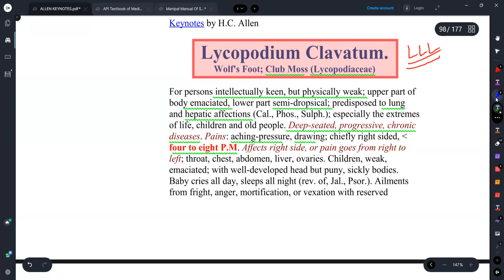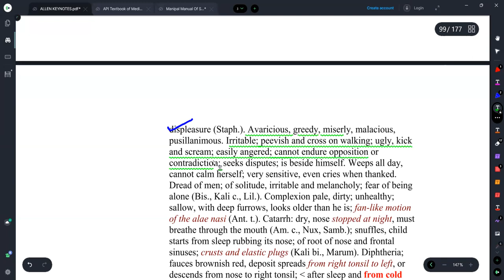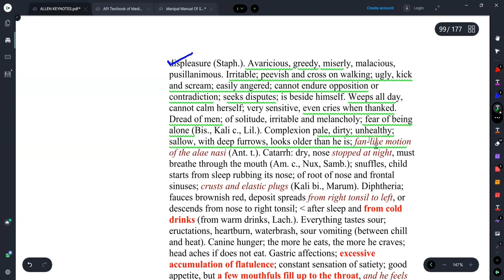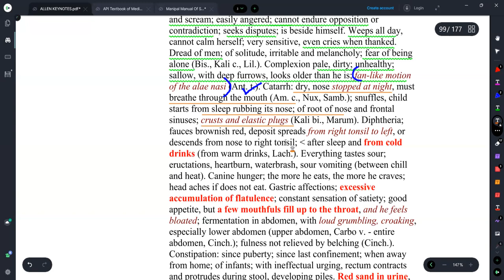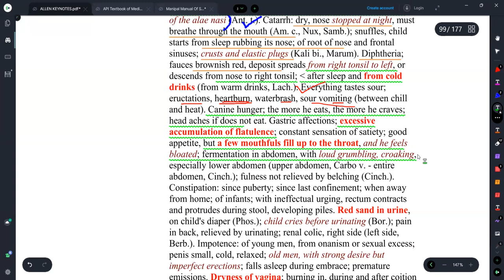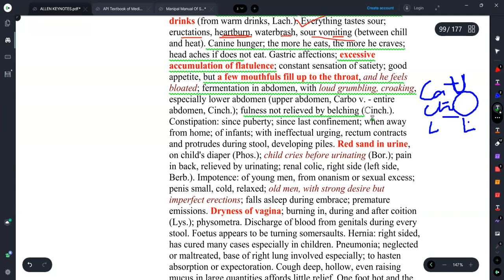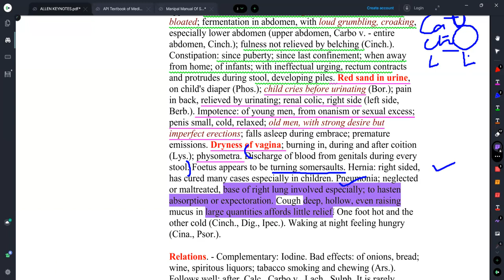||LYCOPODIUM CLAVATUM- HOMOEOPATHIC MEDICINE||EXPLAINED WITH ALLEN KEYNOTES ||DR.DEEKSHA||